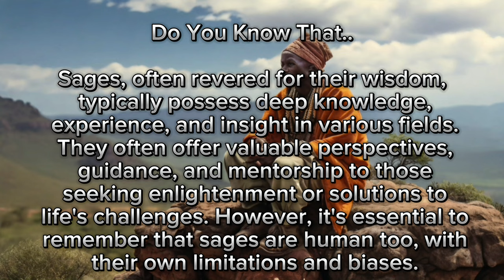If only they knew the journey ahead...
Once upon a time, a young man's journey to seek help from a sage led to solving the problems of a wealthy man, a preacher, and a farmer along the way. The sage's solutions brought wealth and happiness to those he encountered, including the young man himself. This heartwarming tale teaches the power of helping others and how it can lead to unexpected blessings